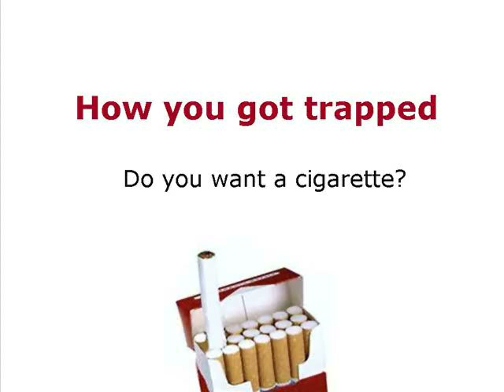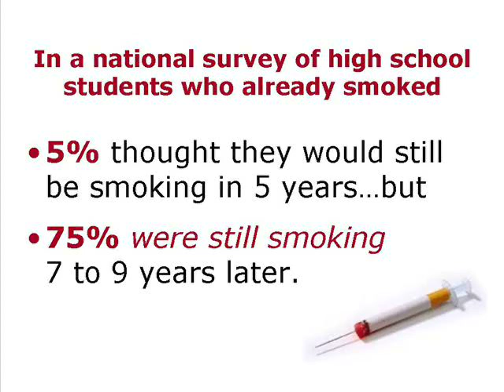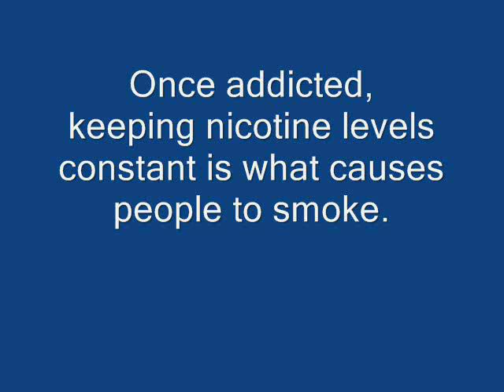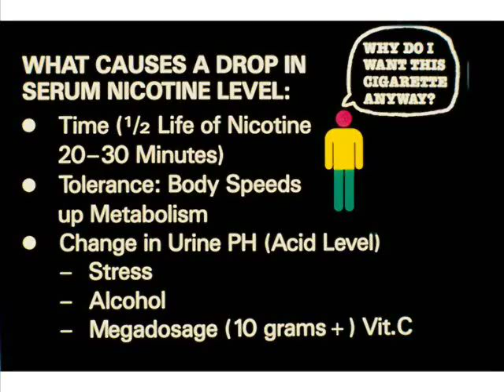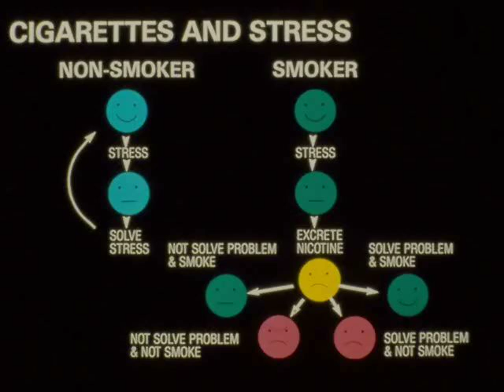Why do smokers smoke?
Video discusses how nicotine addiction causes cigarettes and nicotine products to incorporate into almost every aspect of a smoker's life.

Important Channel Update:
As of December 26, 2020 I am no longer responding to comments on any video on this channel. The video explains why I am no longer providing live online support.